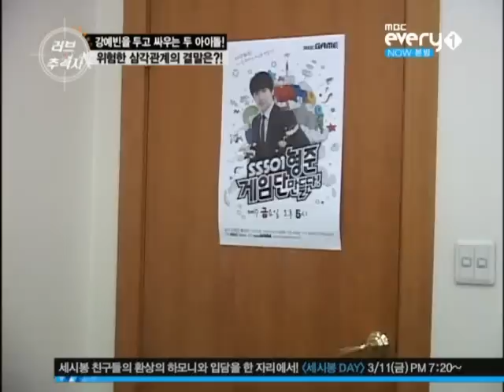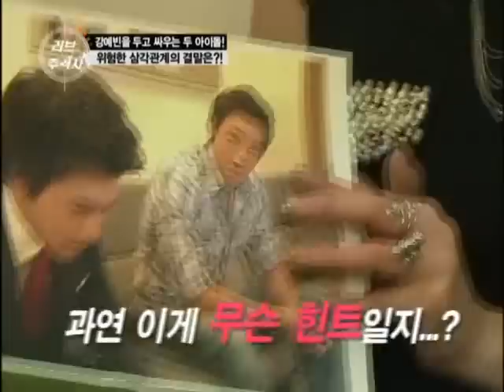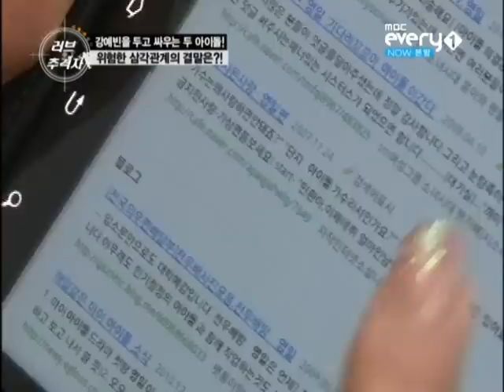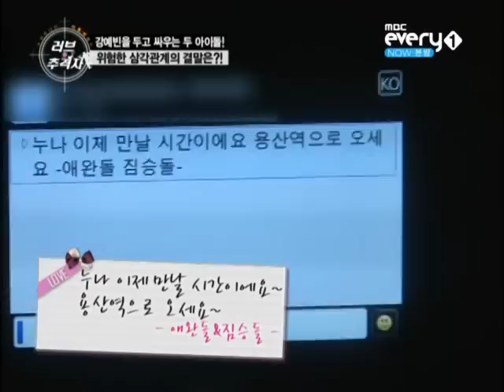[SHOW] 11O3O8 Ƚȍʋȅ Ȼȟɑșɛʀ - Ḋɑḷṁḁṯḭɑṅ [3/4]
CR: CHAD + DALMINATION.COM